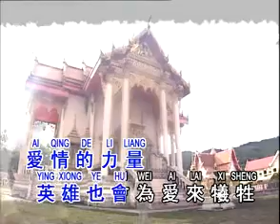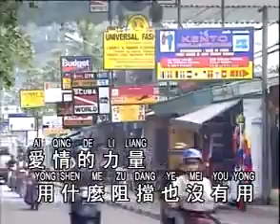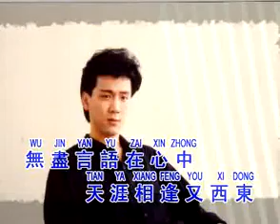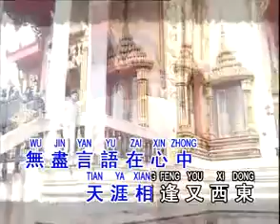李茂山 Li Mao Shan Ai Qing Di Li Liang 愛情的力量